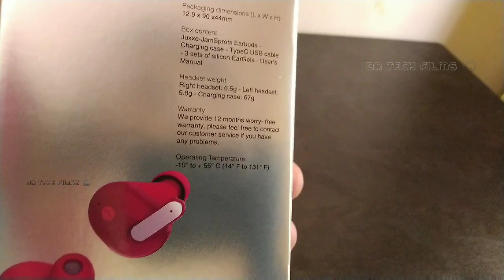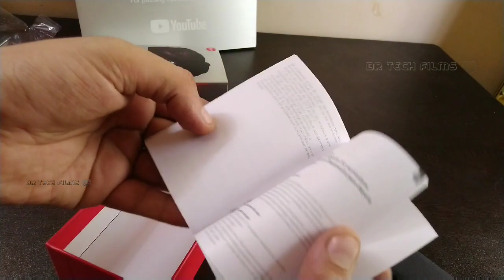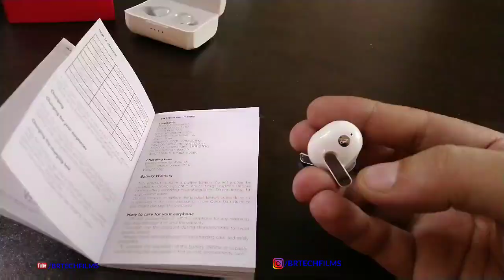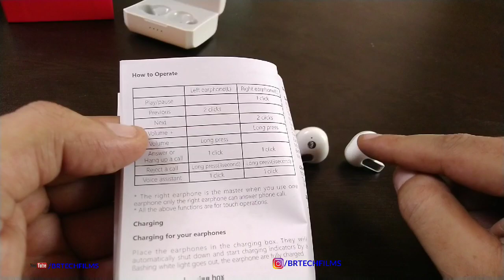Juxxe-JamSports X1 True Wireless Earbuds With Type C USB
Welcome to BR Tech Films
These are the juxxe jamsports x1 true wireless earbuds review.
Key features
Up to 5 hours battery, 15 hours with charging case
15min. rapid charge gives up to 1.5 hours battery
Touch control.